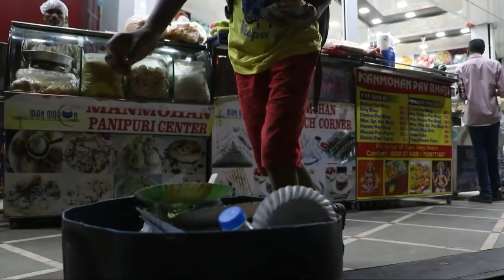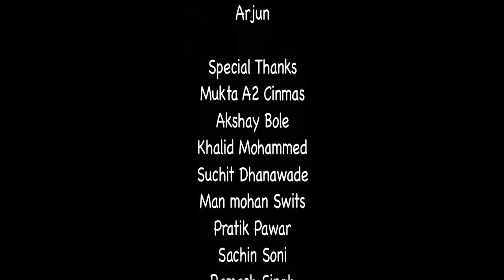Befikri | It's all about awareness | Swachh bharat abhiyan | Bappa Production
स्वच्छ भारत अभियान अंतर्गत बाप्पा प्रोडक्शन आपला पहिला व्हिडीओ सादर करीत आहे .
स्वच्छतेची सवय लावूया , सुंदर भारत घडवूया !

धन्यवाद ..!!

हा व्हिडीओ जास्तीत जास्त लोकांपर्यंत पोहचावा अशी अपेक्षा

एक भारतीय  ! बाप्पा प्रोडक्शन !